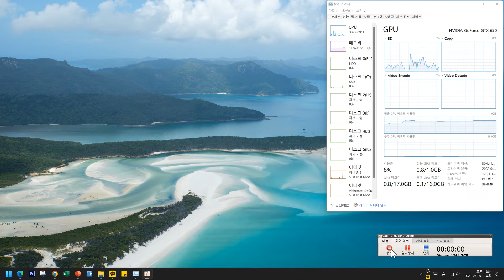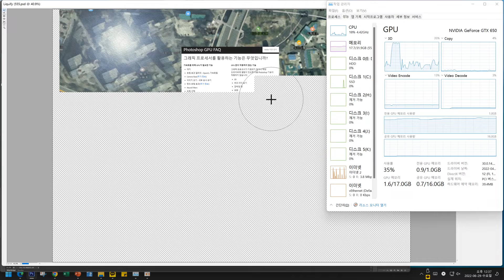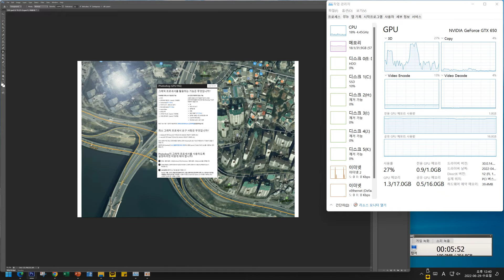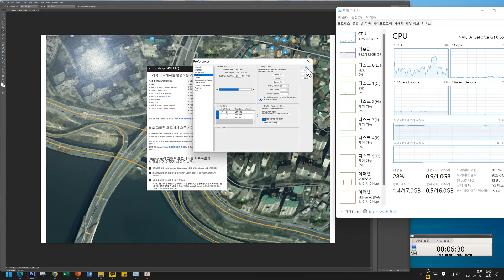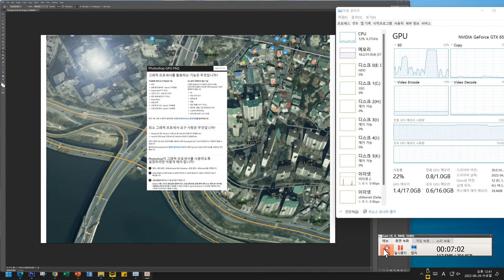포토샵 GPU 가속?! AMD 5600X 와 GTX650(ram1G) 픽셀유동화 필터 대결하기!